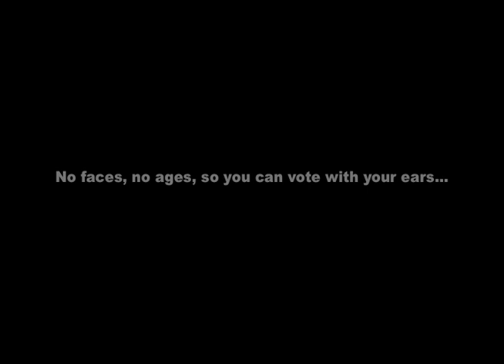JAN 2013: BRENDA DEPTA--RAINY DAYS & MONDAYS for Dave Carlock's Unexposed Talent